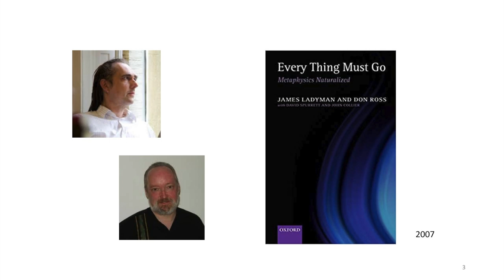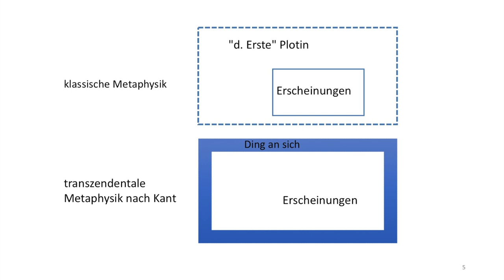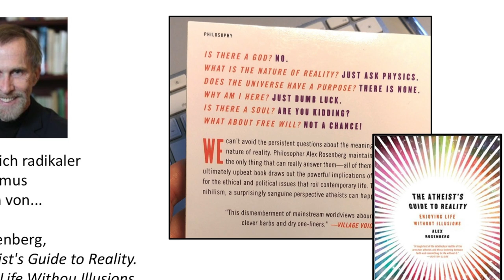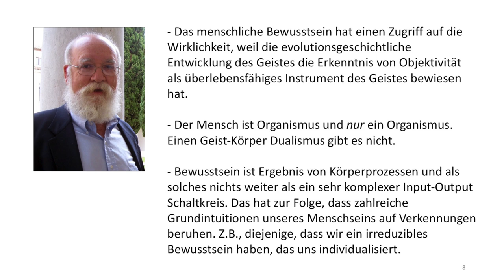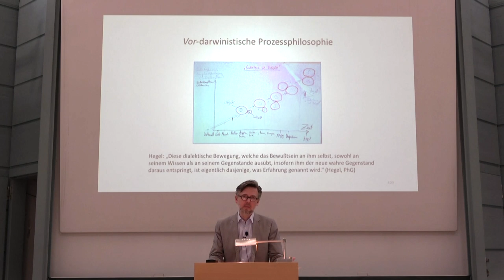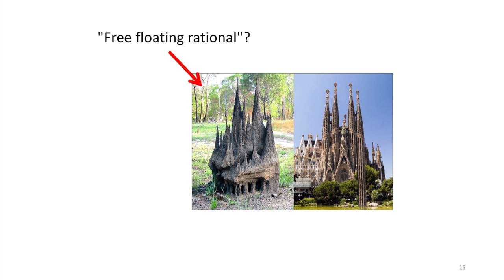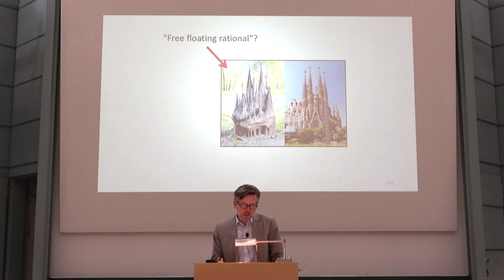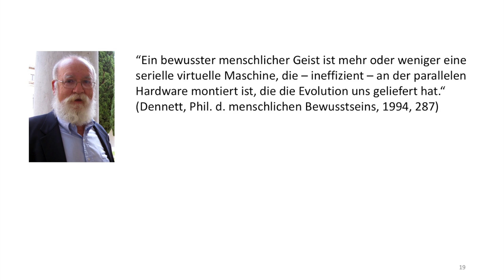5b - Erkenntnistheorie 2020 - Evolutionäre Erkenntnistheorie - Daniel Dennett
"There is a crack in everything. That's where the light gets in." (L. Cohen)
Vorlesung an der Hochschule für Philosophie, München. Sommersemester 2020. Dozent: Prof. Dr. Dominik Finkelde SJ

Struktur der Vorlesung:

1- Einführung

2.- Kant und das Problem der Außenwelt
A- Empirismus: Von Locke zu Hume
B- Transzendentalphilosophie: Von Hume zu Kant
C- Begriffsschemata (Donald Davidson)

D- „Bedeutungen sind nicht im Kopf“ (Hilary Putnam)

3. Formen des Skeptizismus
A- Das Traumargument (René Descartes)
B- "Brains in a Vat" (Hilary Putnam)
C- "Warum es die Welt nicht gibt" (Markus Gabriel)

4.- Dialektik der Erkenntnis
A- Hegel und der Fortschritt des Geistes
B- Wissenschaftliche Revolutionen (Karl Popper vs Thomas Kuhn)

C- "Pessimistic Meta-Induction" (Larry Laudan vs Philip Kitcher)
D- Kohärenztheorie des Wissens (Duhem-Quine-These)

5.- Naturalistische Erkenntnislehre
A- „To be is to be the value of a bound variable.“ Willard V. O. Quine
B- Evolutionäre Erkenntnistheorie: Daniel Dennett

C- „Konstruktiver Empirismus“, Bas van Fraassen

6.- Erkenntnis und Subjektivität in der Phil. d. Psychoanalyse
A- Jacques Lacan: "Das Subjekt ist die Einführung eines Verlusts in die Realität“
B- Zur unbewussten Struktur der Realität“ Slavoj Zizek